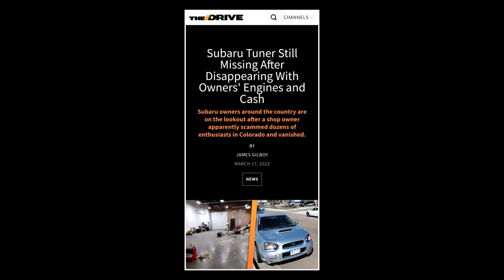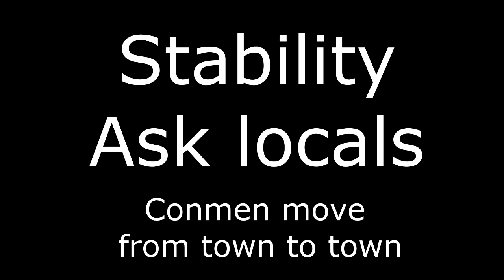[Top 5 Tips] Avoid Getting Scammed by Mechanics – Conman Alert!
Top 5 Tips to Protecting Yourself and Your Jeep from a Conman Mechanic. There are some ways you can protect yourself from this happening to you. It’s not full proof because these types of conmen are good…. having many years of practice and they usually move from town to town.

Hi! I am Jeep Momma sharing my Jeep Life.  My  focus is on the Jeep Lifestyle, Education with tips and tricks, How To's, and Inspiration. I strive to share inspiration thru self empowerment achieved by getting out and just doing it!  Jeep Life is creating a community of do-ers that enable all people, especially women with the skills and confidence to live their own Jeep Life.